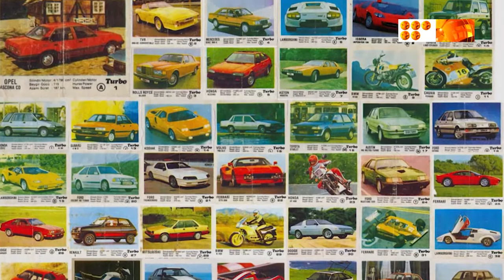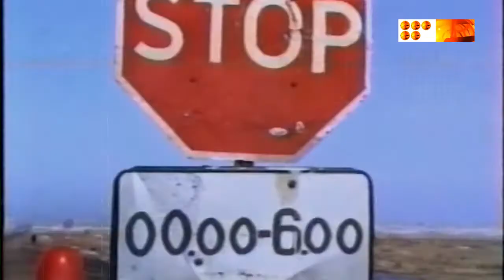выпуск №294 Машина из Германии